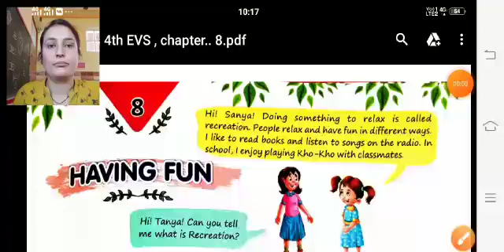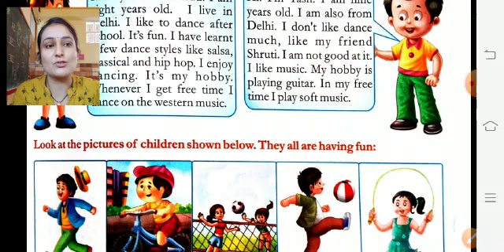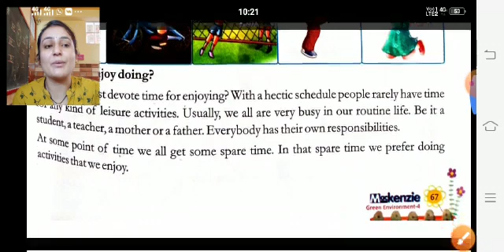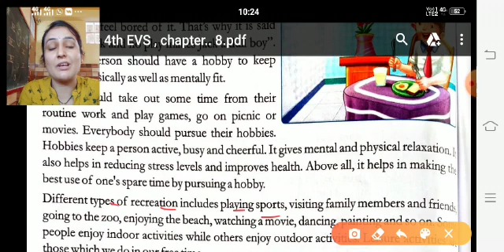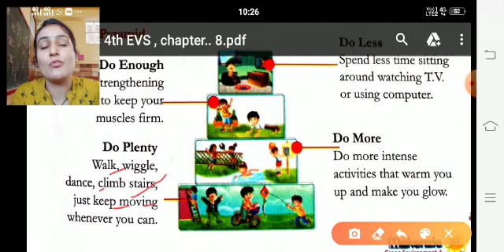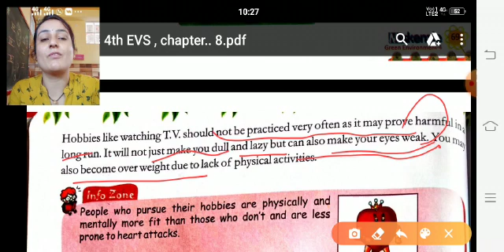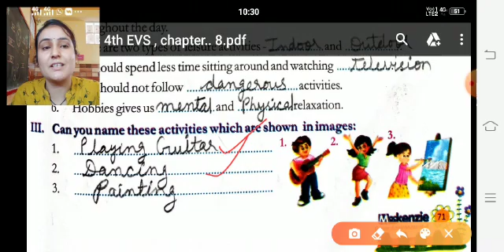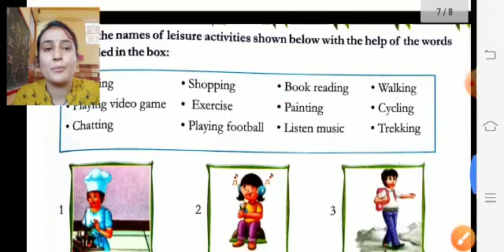Class 4th EVS Lesson 8 NCERT Book